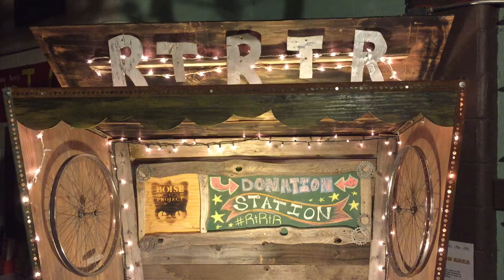BBP's Riding To Raise The Roof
On April 1st 2016, the Boise Bicycle Project launched their Riding to Raise the Roof RtRtR campaign in an effort to raise $100,000 in 90 days. The result will be a nearly 2000sqft addition that will include a community classroom, dedicated volunteer/after-school program area, a warehouse to store the 100s of bikes BBP donates each year, and office spaces for staff and volunteers.

The goal is to maximize our resources and transform BBP into an Outpost for Impact! This addition will create the ability to make our services more mobile in the community, while creating a space to better serves everyone who enters our doors. This is the next big step in helping Boise become the Bicycle Capitol of America. -Jimmy Hallyburton (BBP Founder and Executive Director).

INVEST in the impact today!